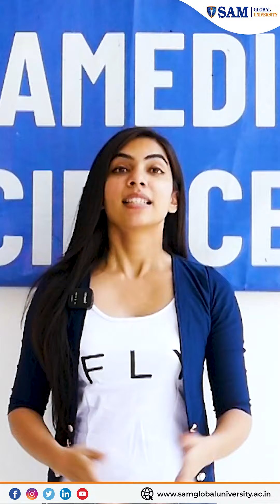SAM School of Paramedical Sciences: BMLT/DMLT/BPT/MPT/Bachelor of Human Nutrition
Are you planning to pursue a career in the paramedical field? Our highly qualified and experienced staff will provide the best education to help you succeed in your chosen career.

[paramedical career DMLT course BPT course x-ray technology MMLT course MPT course human nutrition ]